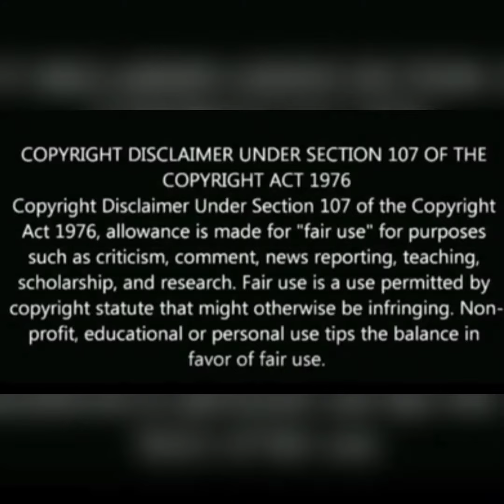Survivor Gayathri Reddy Biography/Gayathri Reddy unknown facts/ Model Gayathri Reddy